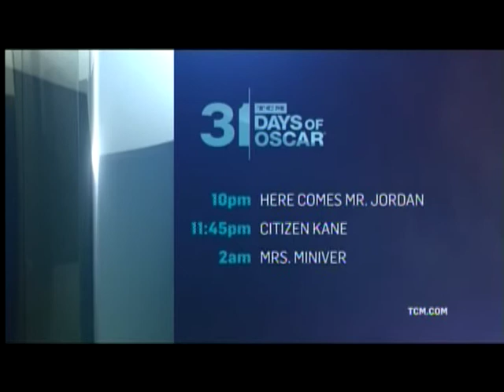TCM 31 Days of Oscar 2015 Day 7 4of6 The Philadelphia Story (Outro)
Broadcast Saturday, February 7, 2015.